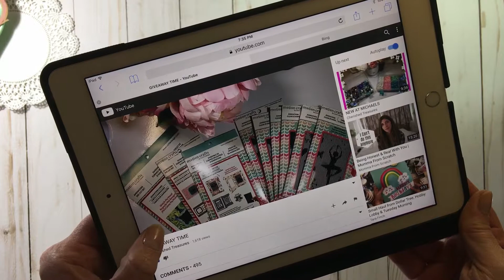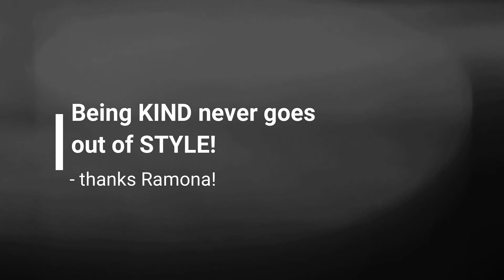VR #2 Giveaway (Ramona-Cherished Treasures)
Welcome to RTS Scrapbooking and my new journey.
No matter what type of crafting you do, craft and chat with me!
*** Open below for more details and links ***

Ramona at Cherished Treasures is hosting yet ANOTHER